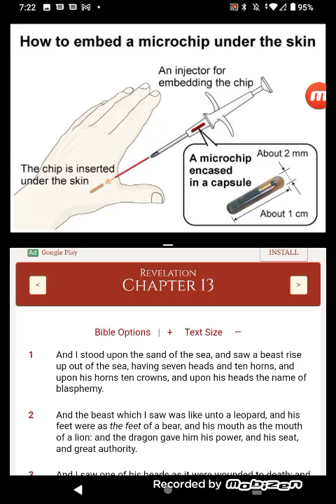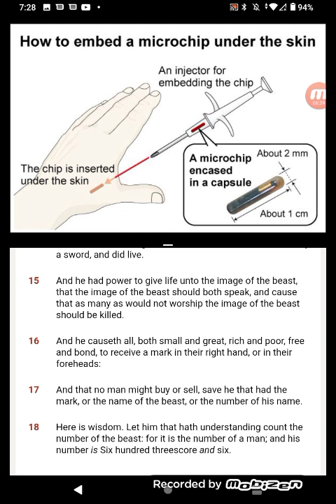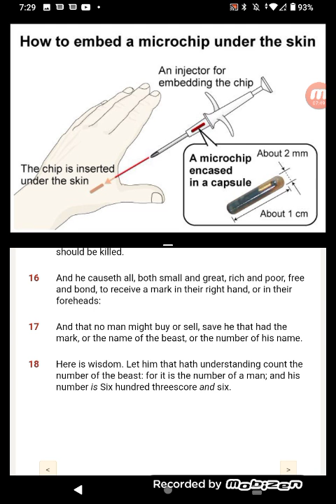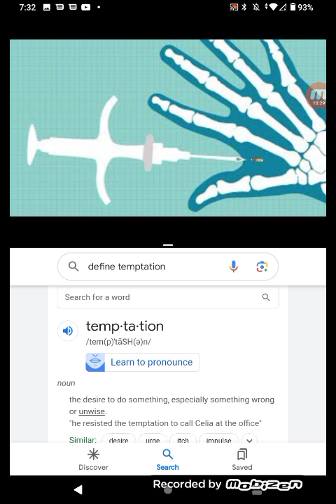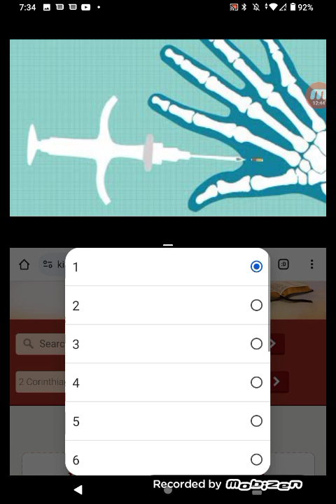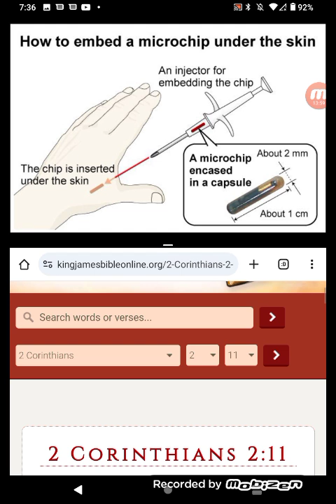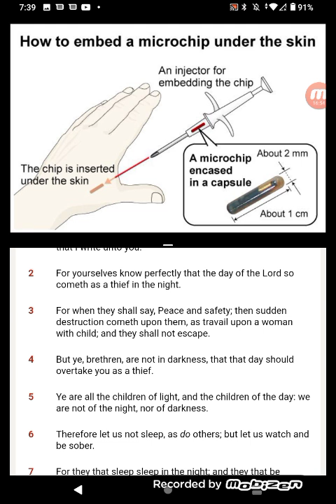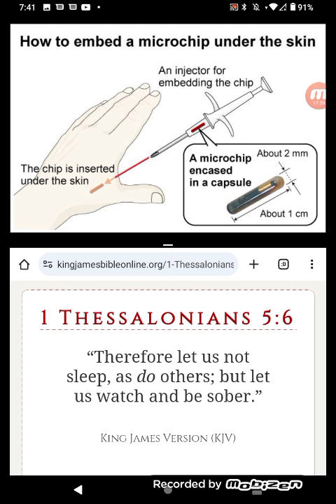LET US NOT SLEEP 😴 AS OTHERS👀(C-HIP AKA MOTB)...